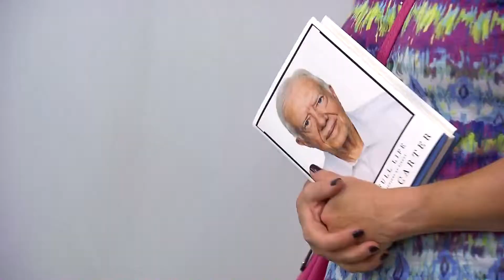Jimmy Carter at Powell's July 27, 2015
The 39th President of the United States was at Powell's in Portland on July 27, 2015